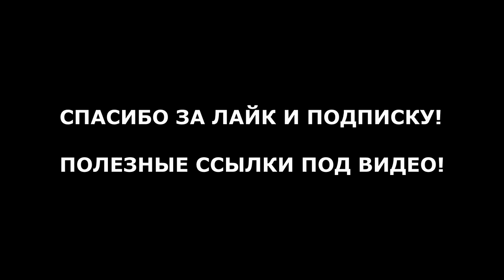Фантазия в ре миноре | Александр Фефелов